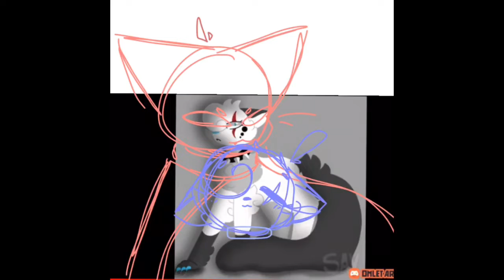Gift// snao snao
Haha HAHAHAH

A ship war